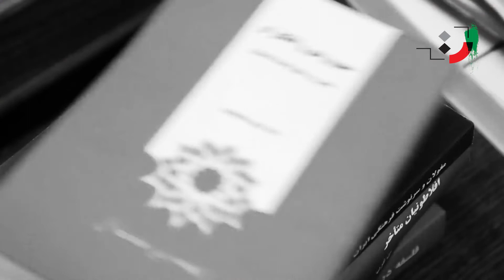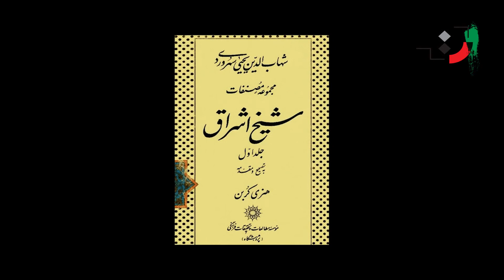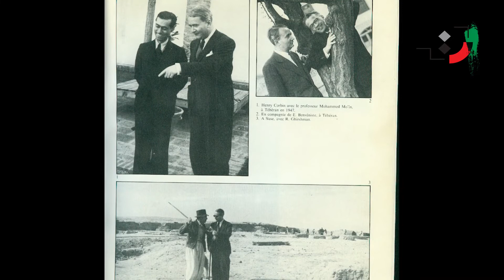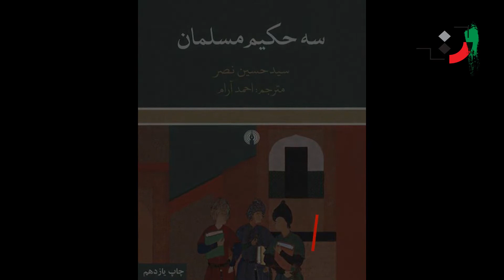Karim Mojtahedi - Part 09 - کریم مجتهدی - قسمت نهم